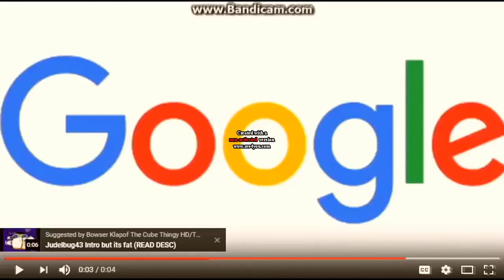Google Logo History Extended (1996 - 2011)